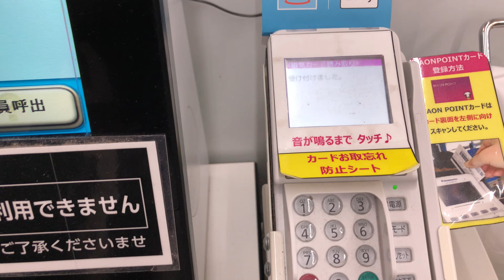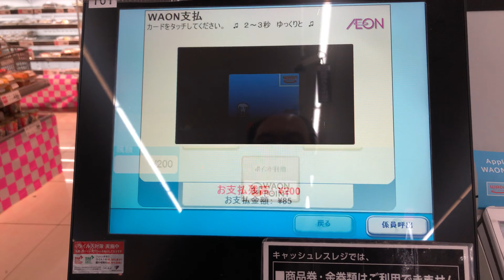【熊本市 中央区】マックスバリュ 神水店 セルフレジ（WAONポイント ＆ 電子マネーWAONで支払い）